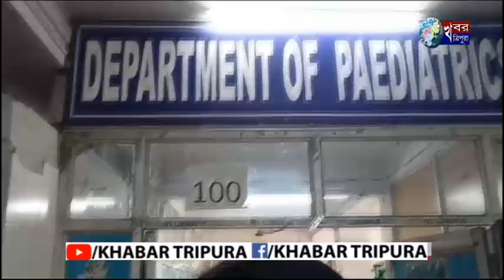হাঁপানিয়া হাসপাতাল পরিদর্শনে গেলেন রাজ্যপাল ইন্দ্রসেনা রেড্ডি নাল্লু